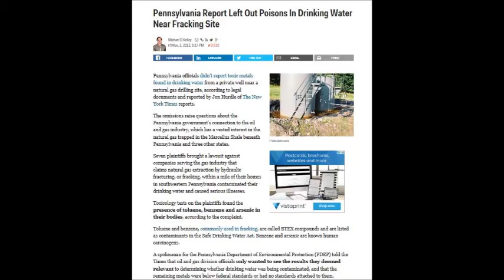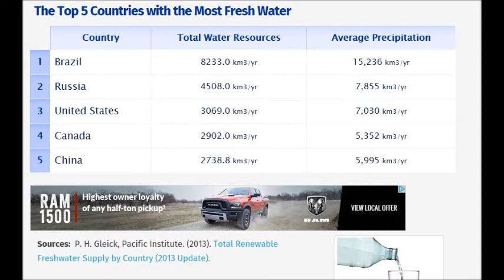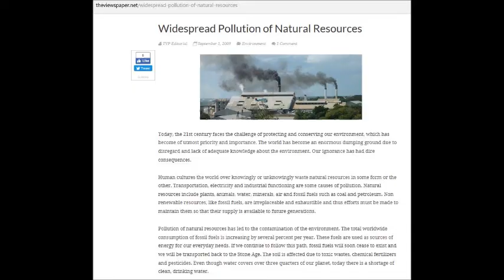Natural Resources and The Rich Man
Special thanks to subscribers who share, donate, and comment--many blessings to you!

Viewer support is encouraged, would you like to give for future video/slideshow creations on this channel?